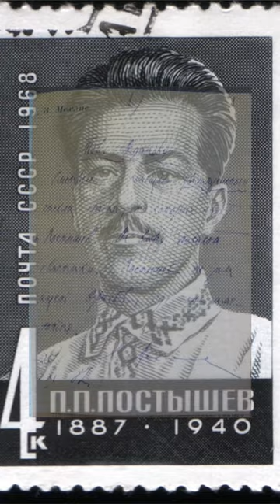Елка СССР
Постышев возобновил елки и через 3 года был расстрелян